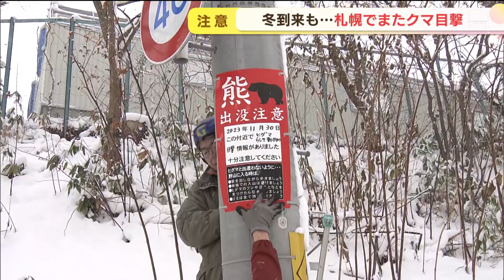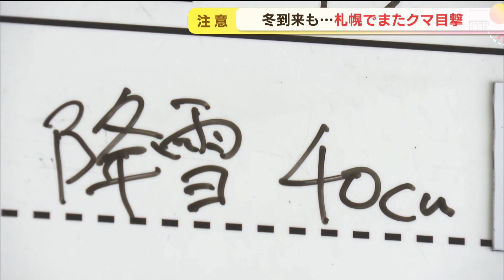今シーズン一番の寒さ積雪も増える 冷え込む札幌でまたクマ目撃情報も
冷え込みが強まり、北海道では今シーズン一番の寒さを記録したところもありました。
各地で雪が降り積もる中、札幌でまたクマの目撃がありました。

井口七海記者）
「けさクマは簾舞川が流れる橋と奥側にある小学校の中間地点あたりで目撃されました。
その後、小学校の方向へと向かっていったということです」

30日午前6時すぎ、札幌市南区でランニングをしていた男性が簾舞1条4丁目の路上で体長1.2メートルほどのクマ一頭を目撃。50メートルほど先にある簾舞小学校の方向に歩いて行ったと警察に通報しました。簾舞小学校は、児童の安全を確保するため臨時休校となりました。

近隣住民）
「まさかと思ったね。もう雪降ってるしね。普通山に帰るじゃない」

30日午前10時ごろに市の担当者が付近を調査しましたが、これまでのところ足跡などの痕跡は見つかっていないということです。

市の担当者）
「冬眠する時期ではあるかと思うんですけれど、冬眠前に最後エサを探しに出てくる可能性はあるかなとゴミ出しは夜に行わずに朝出して頂くということに徹底して頂きたい」

クマの目撃が相次ぐ一方、雪は積もり、いよいよ本格的な冬が到来。
30日の道内は、真冬並みの寒気が流れ込み、十勝の陸別では、マイナス13.9℃を記録するなど道内70以上の地点で今季最低気温を更新。

また日本海側で大雪となり、午後2時の時点で上川の音威子府村では63センチの積雪を記録し札幌南区の小金湯でも28センチとなりました。

雪かきする人）
「12月でしょ、あしたから。このぐらいは覚悟してます」
「一挙に降ったもんね。嫌な冬が来るよ…ははは」

この雪を待ち焦がれていた人たちもいます。

井口七海記者）
「札幌国際スキー場がきょうからオープンしました！早速多くの人が楽しんでいます！」

札幌国際スキー場は、雪不足のためオープンを2週間ほど延期していましたが、念願のオープンとなり、平日にも関わらず、昼頃までにおよそ500人が来場したそうです。

市民）
「オープン初日から柔らかいフワフワ雪で最高でした」
「ハイシーズン並みのいい雪と、雪もすごく深くて楽しめたので最高です」
「きのうのお昼に（オープンが）わかって、バンザイって感じですかね。みんなでグループラインでやったー行ける！みたいな。」

担当者）
「嬉しいの一言ですね。オープンずれましたけど、最高のコンディションを整えて、オープンできましたので、是非、楽しんでほしいと思ってます」